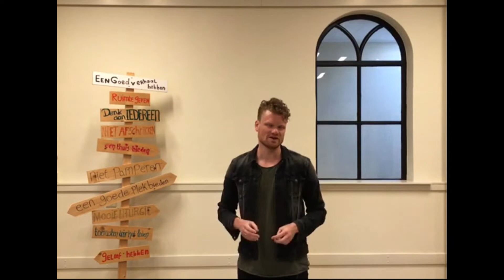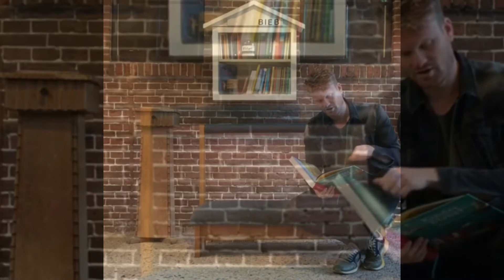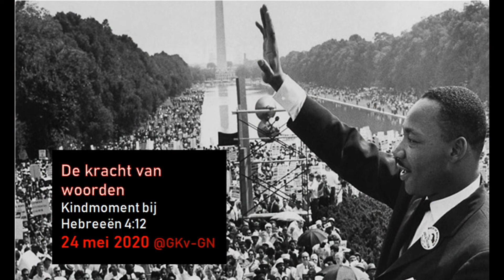De kracht van woorden: Kindmoment bij uitzending 24 mei 2020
GKv Grijpskerk-Niezijl
⛪ Gemoedelijke dorpskerk van ca. 250 leden
✝️ die het verlangen delen om Jezus Christus te volgen
Dit is een kindmoment bij de uitzending van 24 mei 2020 Bekijk de video om te ontdekken wat de kracht van woorden is.